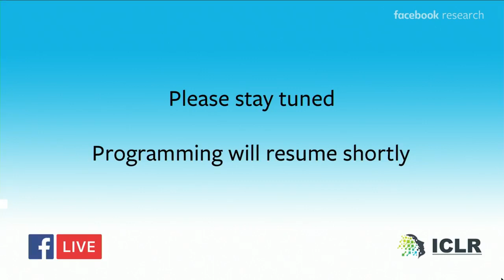Fireside Chat with Daphne Koller (ICLR 2018)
Abstract: In this interactive chat, we will cover a number of topics, including Daphne's work in machine learning and probabilistic graphical models, her journey in founding Coursera, and her past and ongoing work in applying machine learning to biology and health.